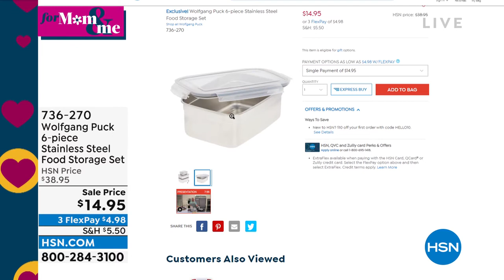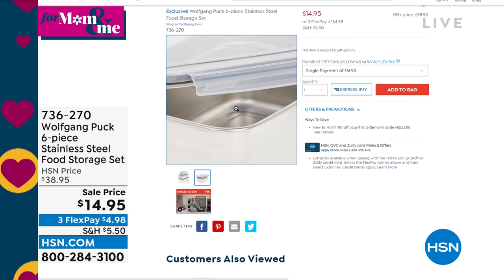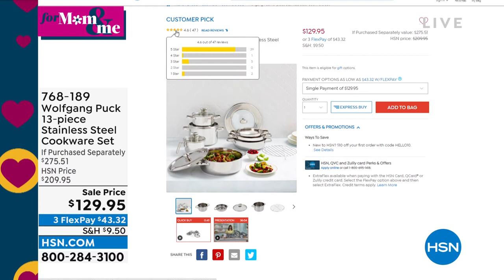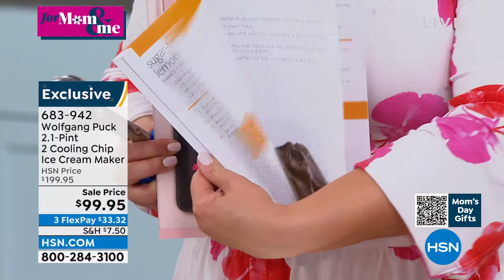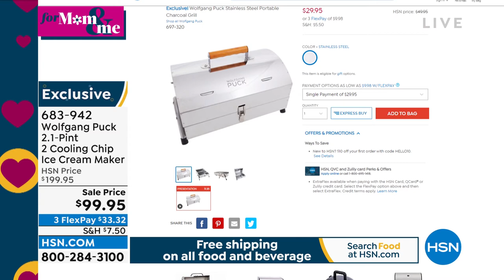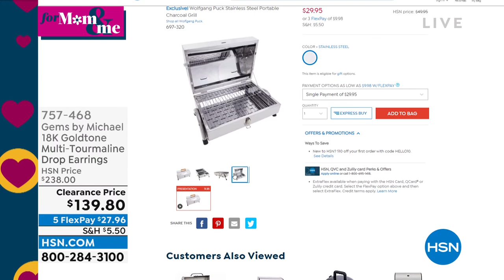HSN | Chef Wolfgang Puck 04.19.2022 - 06 PM